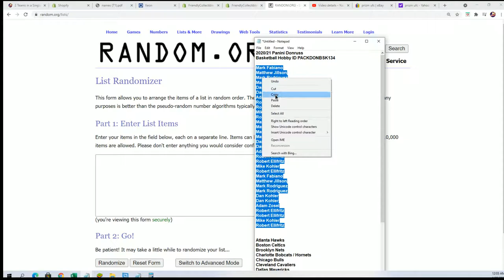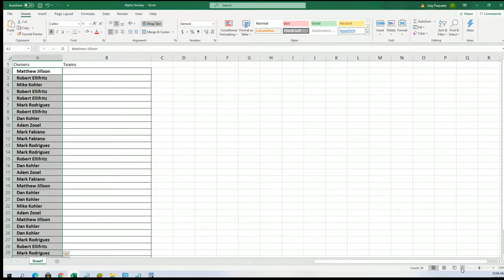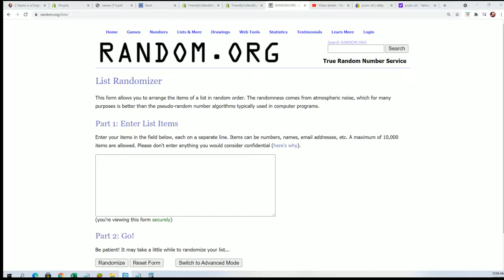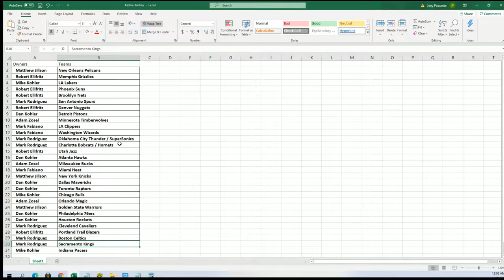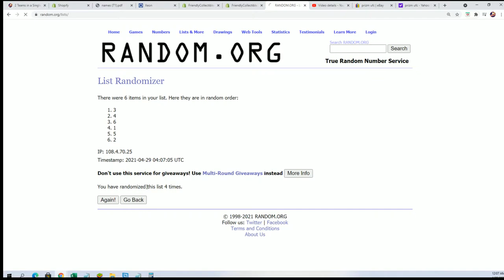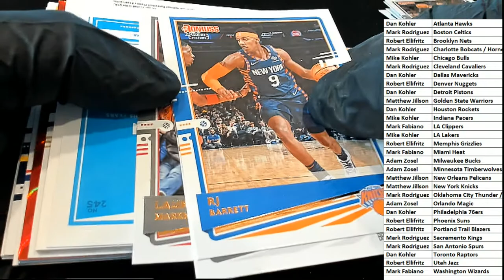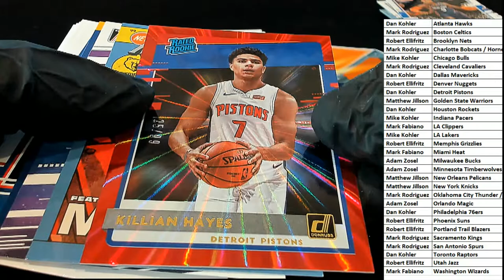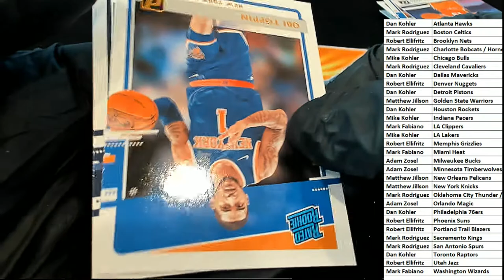202021 Panini Donruss Basketball Hobby ID PACKDONBSK134